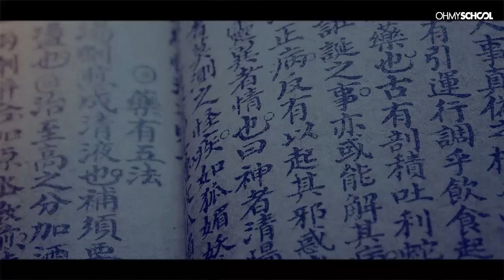[맹자의 리더수업] 혼란한 세상을 바꿀 리더의 자격은 무엇일까?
다가올 20대 대선으로,
'참된 리더'에 대한 고민이 깊어지는 요즘

과거의 선인들은 어떤 기준으로 리더를 가려내고,
진정한 리더들은 어떻게 인재를 관리하였을까요?

동양철학자, 성균관대학교 신정근 교수님이 알려주는
고전 '맹자'에서 찾는 리더의 조건!

고전에서 찾는 삶의 지혜
[맹자의 리더수업]을 만나보세요!